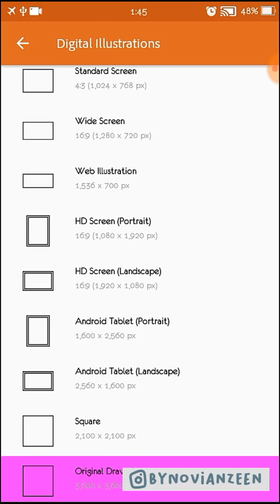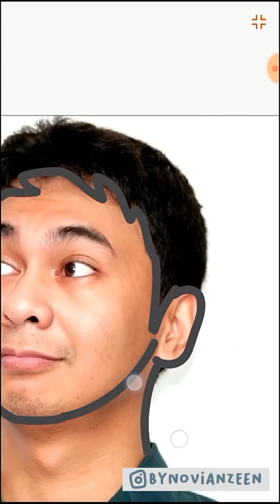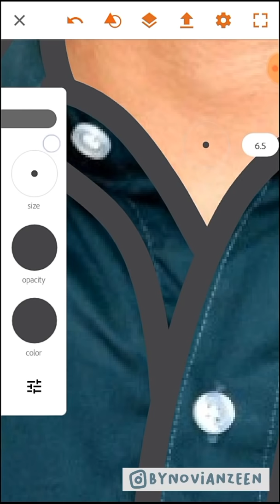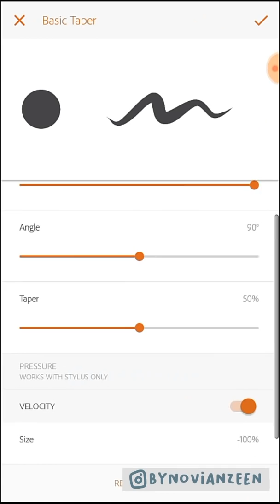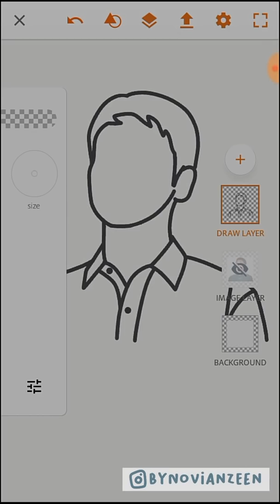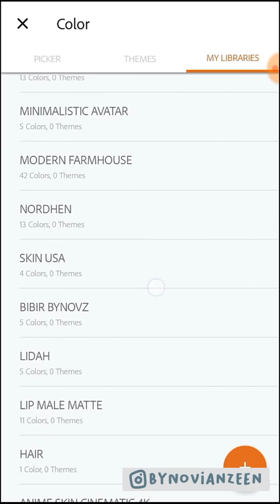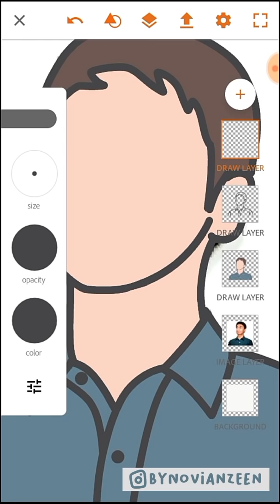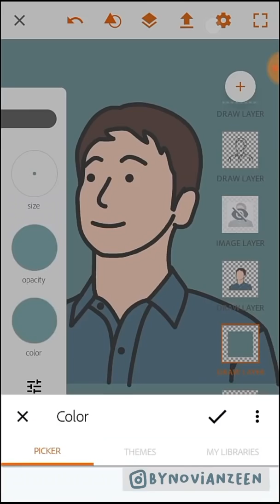Cara membuat foto jadi Kartun | Julian Opie Style | Minimalistic Avatar | Adobe Illustrator Draw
Hai teman-teman,
Di video saya kali ini saya akan menunjukan cara membuat foto kita jadi kartun ala' kartun Tintin dengan aplikasi Adobe Illustrator Draw, style ini diebut juga dengan Julian Opie Style, atau bisa jg disebut Minimalistic Avatar. Semoga video tutorial dari saya bisa sedikit membantu teman-teman
yang mau mencoba aplikasi ini. Selamat mencoba :)

*Cara ini juga bisa diterapkan disemua aplikasi/software desain.